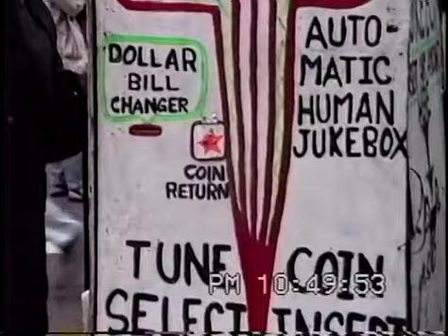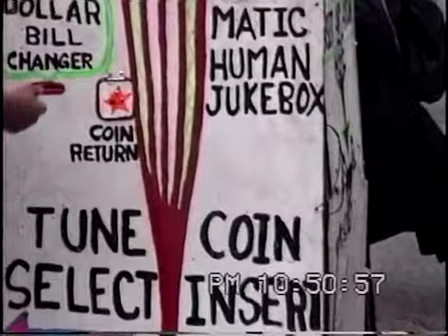Grimes Poznikov - The Automatic Human Jukebox of SF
Grimes Poznikov was a street musician in San Francisco that used a painted cardboard box to become The Automatic Human Jukebox. I came across him at Fisherman's Wharf in the 1970,s. This video was from late in his career and he had set up at the 1993 Haight Ashbury Street Fair. He died homeless on the streets in 2005. He was one of a kind